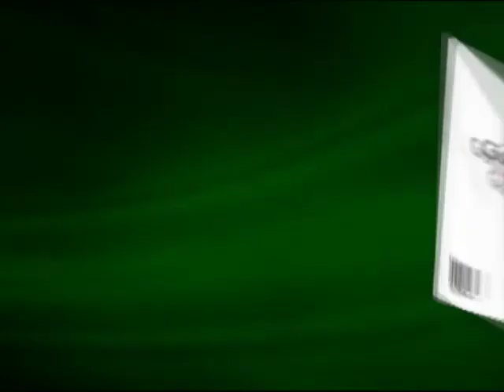Tg 25 novembre 2010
In che modo l'industria di settore nei differenti Paesi sta affrontando le sfide del gaming? Vi è compatibilità tra i Sistemi Regolamentari dei singoli Paesi e il diritto comunitario? Sono alcuni degli argomenti trattati al convegno "I-Gaming in Europe: the business model for the next future" che si tiene oggi a Roma